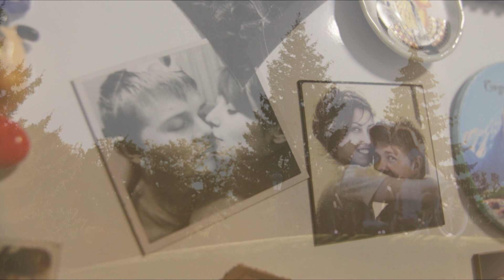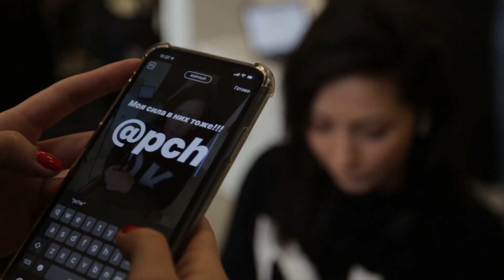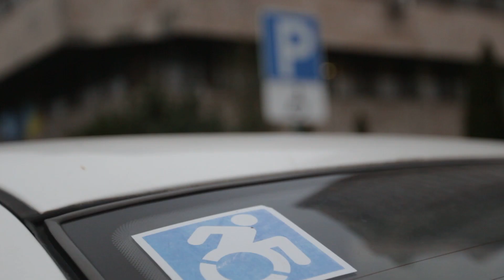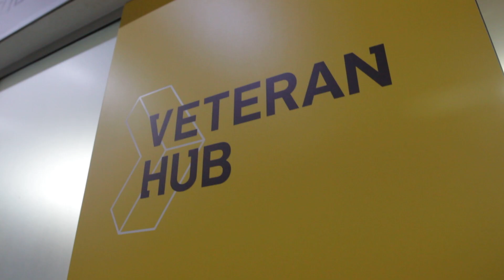Один день з Уляною Пчолкіною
В житті бувають ситуації, які можуть змінити нас назавжди. І коли здається, що виходу нема – завжди знайдеться той, хто своїм прикладом покаже, як можна по-іншому дивитись на труднощі, як шукати сили піднятися, не опускати рук і мотивувати себе та рухатись далі. Ми провели день з Уляною Пчолкіною. Відома громадська діячка вже 11 років пересувається на візку, але це не завадило їй зробити успішну кар'єру на телебаченні, займатися спортом і стати чемпіонкою світу з пара-карате, ініціювати проведення «Школи активної реабілітації для жінок з інвалідністю» і стати менторкою проекту «Я Зможу!». Своїм прикладом Уляна надихає молодих дівчат та демонструє, що в житті всього можна досягти своїми силами, не зважаючи на труднощі чи соціальний статус.

Коли дивишся на життя успішних жінок зі сторони, здається - це суцільне свято і успіх! Зустрічі, зйомки, фотосесії, модні вечірнки і презентацї. Хочеться жити тим життям та бути схожими на них. Але мало хто замислюється над тим, чого вартує цей успіх. В цьому проекті «Одни день з менторкою» ми хотіли показати життя успішних жінок без прикрас, привідкривши завісу з особистого життя. Як багато вони працюють, скільки зусиль прикладають для досягнення цілей, що робить їхнє життя довершеним і повноцінним, а без чого вони не уявляють себе.

Рекомендований вік для перегляду 16+